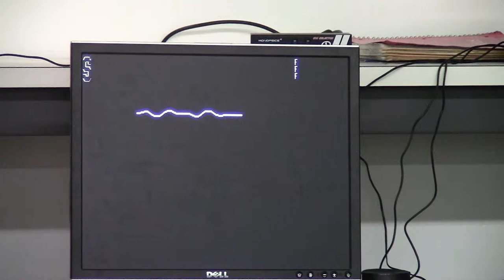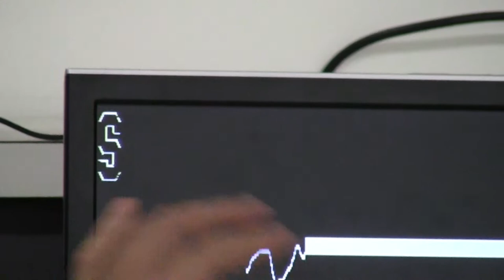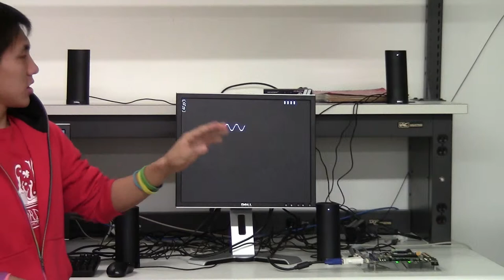Group 10 Presentation (EE108A Fall 2011-2012 Final Project)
Group 10: Bryan Cheng, Jason Jong, Katheryn Shi